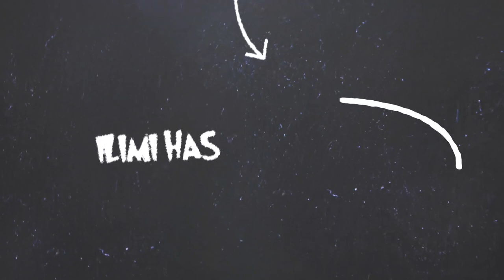BAKON AJIN MU || DR. AHMAD MUSA ABDULLAH | 02